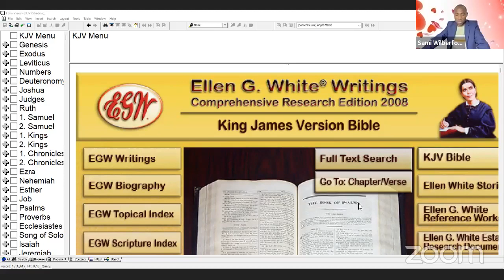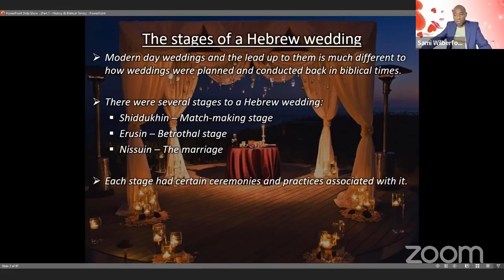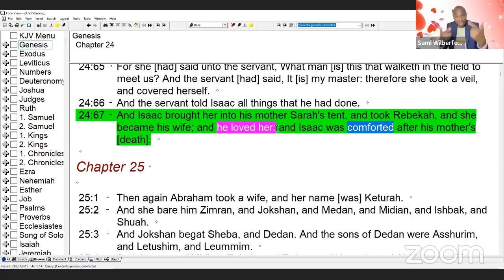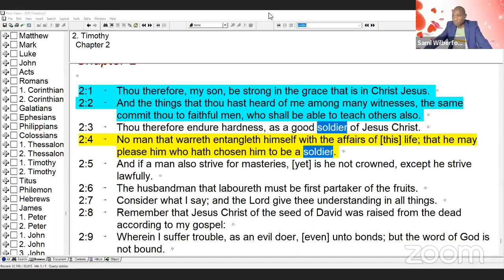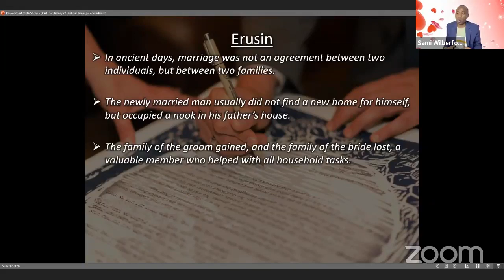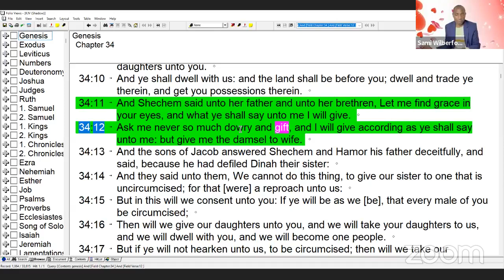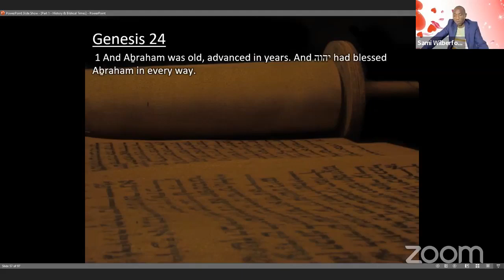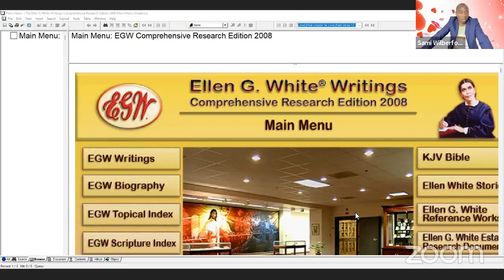Jewish Wedding Model - Part 1 - History & Biblical Times